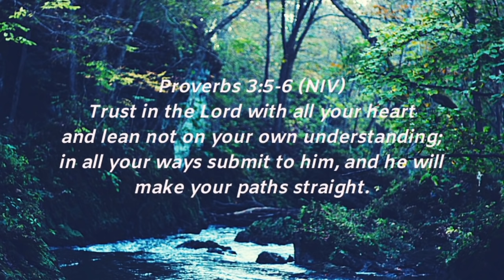Genesis 1 - Spoken Word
Get a glimpse of The Bible with Genesis 1, Spoken Word
Book of Genesis - Audio Bible

1 John 4:8 Whoever does not love does not know God, because God is love.

YouCut Video Editor, Music: High Above the Darkness (My Star) by: Admiral Bob ccMixter

Poetry is good for the Soul

POETRY BOOK
PT. 2 POETRY BOOK
GIFT BOOK

Thanks for giving my content a review, God bless you! xoxo